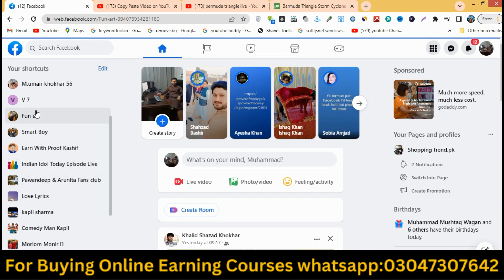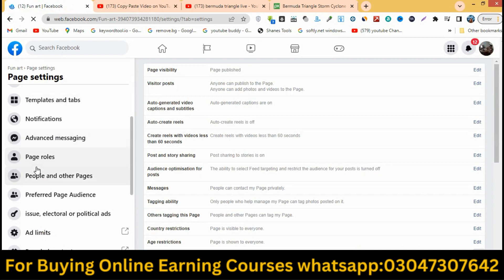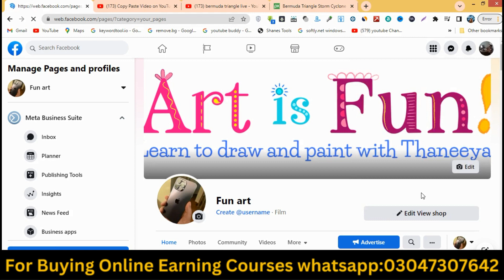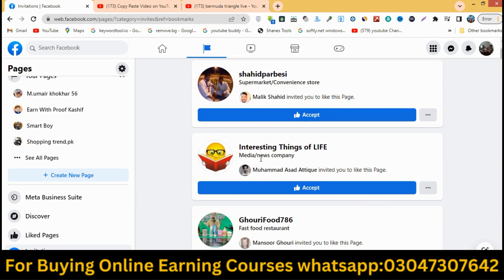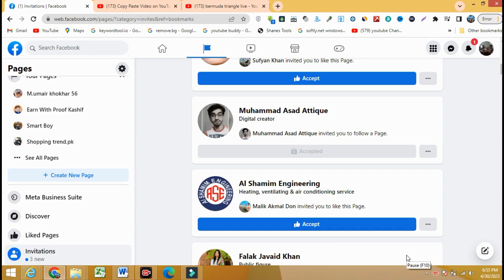Not Getting Facebook Page Access Notification||Earn Facebook| Kashif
n this video, we will be discussing the issue of not receiving notifications for access to your Facebook page. We'll go over the possible reasons for this problem and offer solutions to help you get your notifications back. Whether it's due to notification settings, spam filters, a blocked or deactivated account, or even server issues on Facebook's end, we'll help you troubleshoot the issue and get back to receiving important notifications for your page. Don't miss out on important updates and requests, watch this video now!"